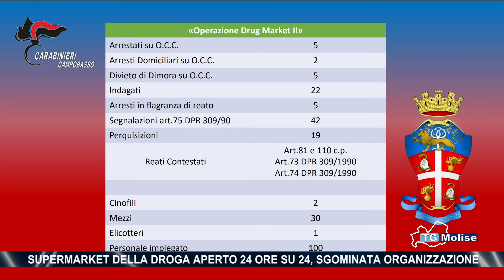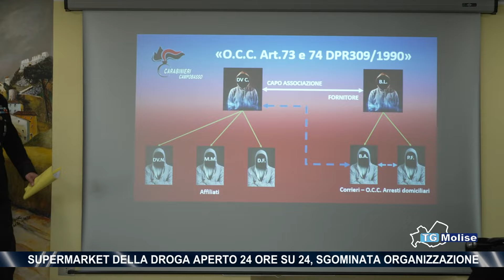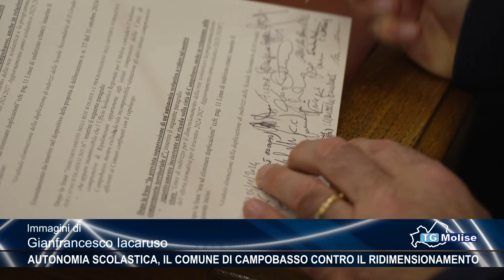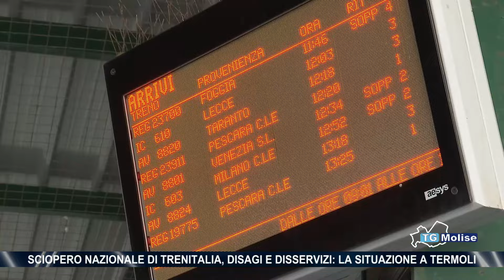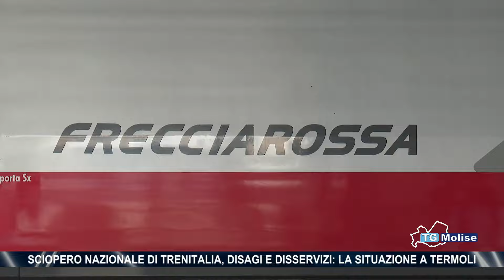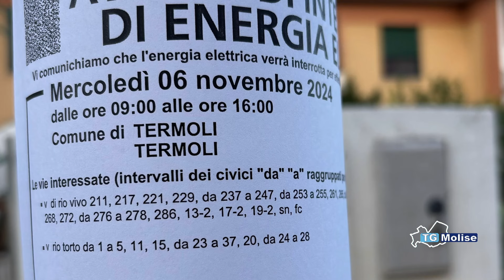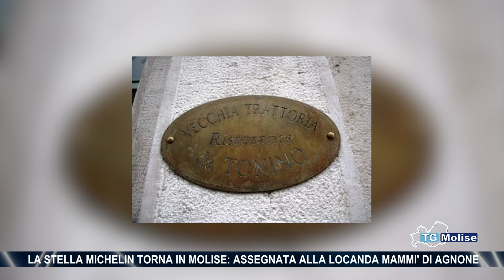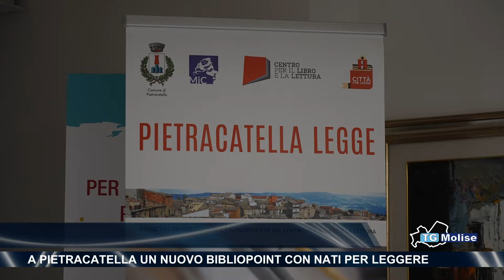TG Molise - Telemolise - ed. 23:00 del 05/11/2024